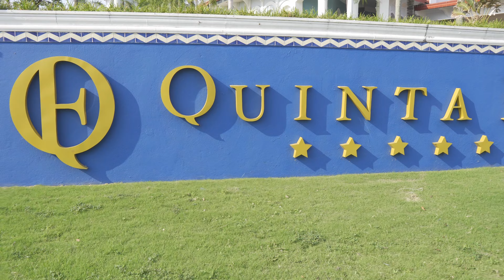Trailer Sandra y Alan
Video realizado por Mary Hernández y editado por Jesús Ramírez
Audio Enmanuel Hernández

Equipo fotográfico
-Sony A6400
-Lente Sony 16-50mm
-Lente  Sigma 16mm 1.4f
-Gimbal Ronin crs2
TASCAM DR-07X